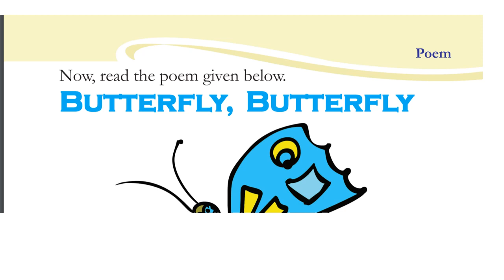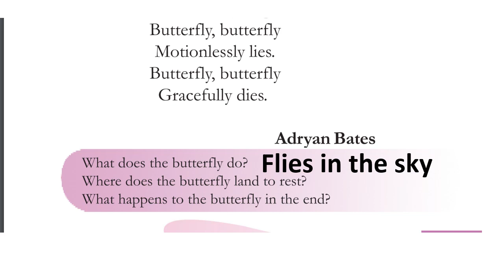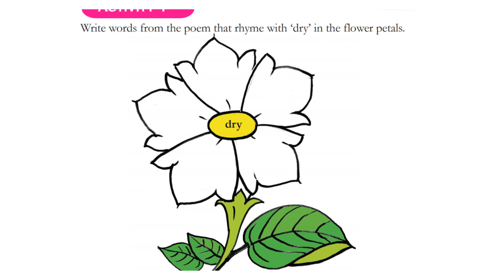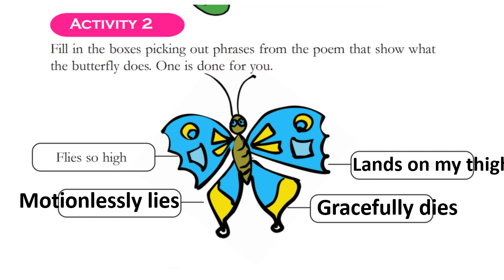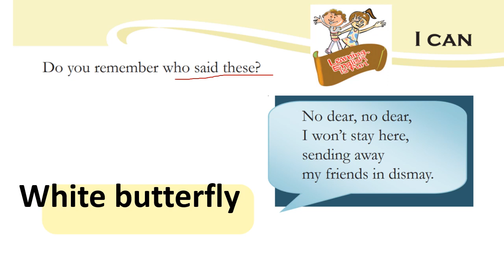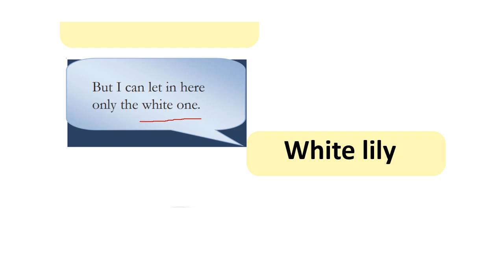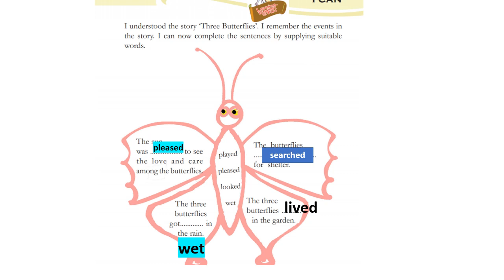CLASS 3 ENGLISH WORKSHEET OCTOBER 15 /THREE BUTTERFLIES